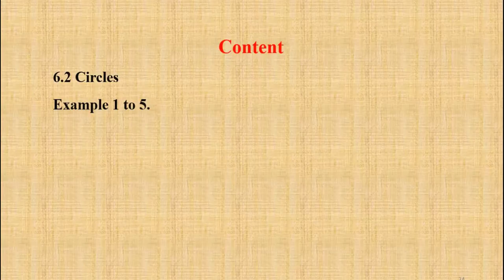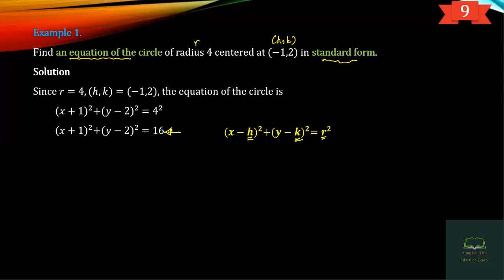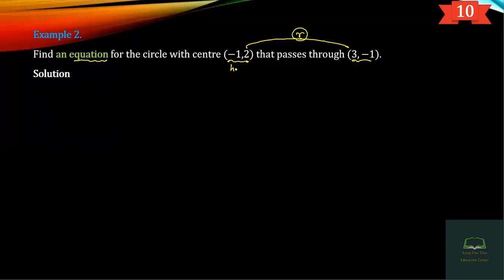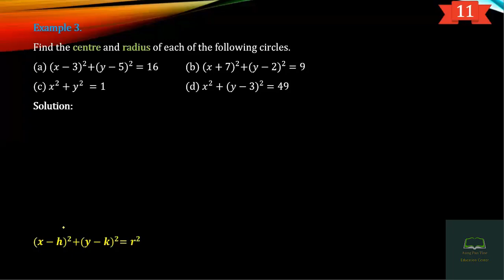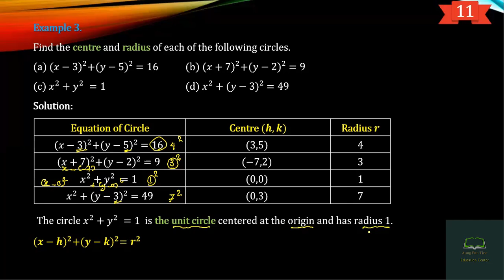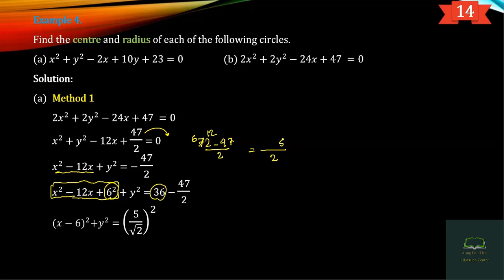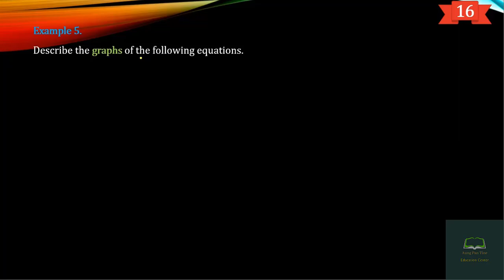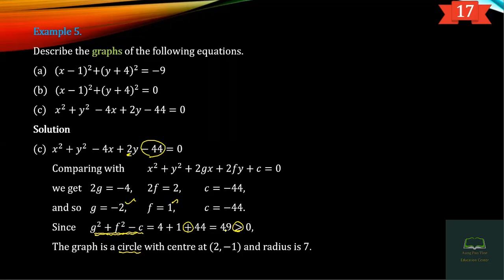Grade 12, Mathematics, Chapter 6, Part 3